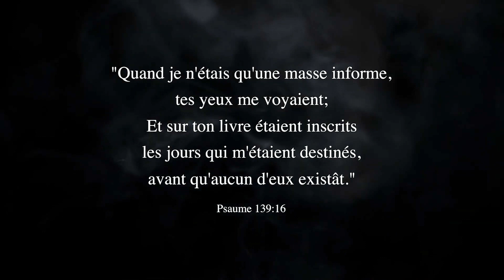Regarde tout de moi - Pensée du jour - Élise Lazarus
Une courte pensée chaque jour afin de vous rapprocher de Dieu. Présentée par Élise Lazarus.

Chanson utilisée dans la vidéo d’aujourd’hui :
Sonde-moi ôDieu, interprétée par Joëlle Coutama et Thomas Elie Velonjara.

🔔 Si vous n'êtes pas encore abonné à notre chaîne, cliquez

✅ Playlists recommandées